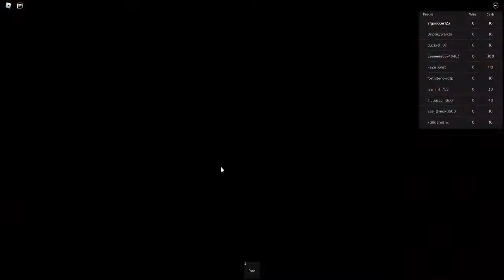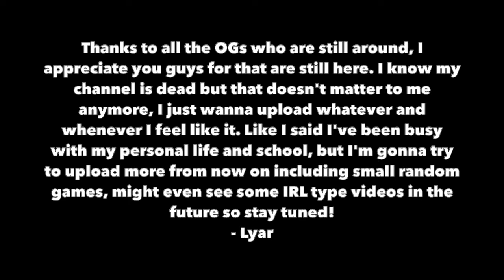Can Fortnite Squid Game revive my dead channel?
Can Squid Game revive my dead channel? Dread it, run from it, Lyar shall arise :)